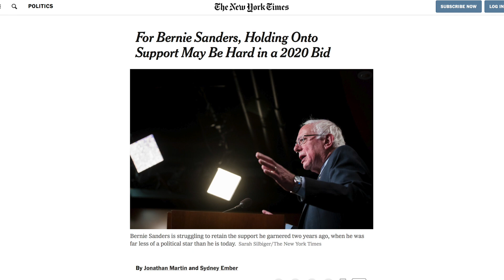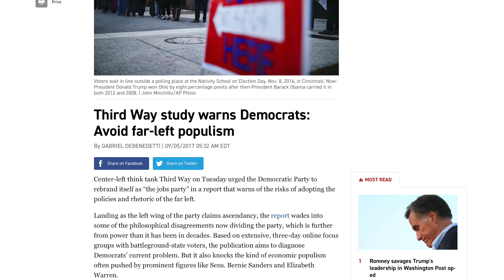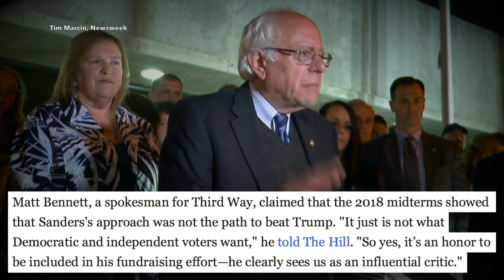Bernie Sanders Fires Back at "Wall Street Democrats" Who Attacked Him